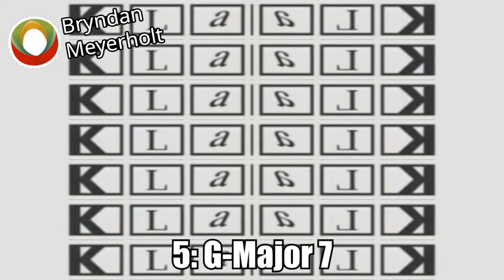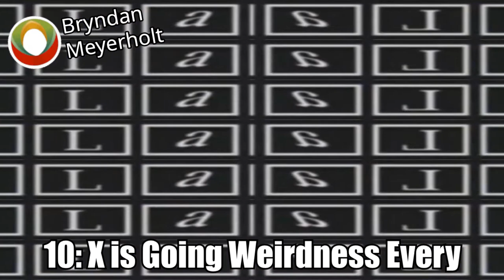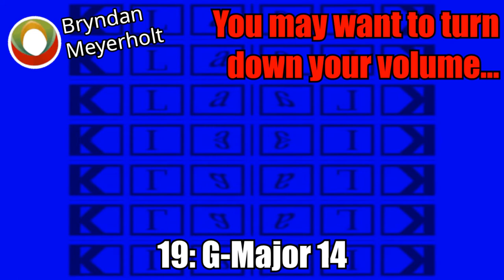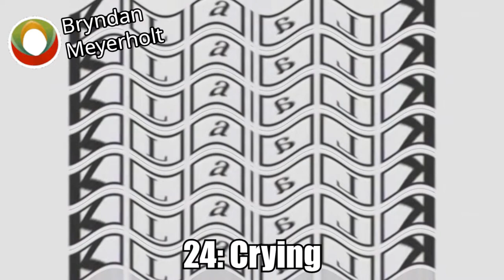Wall Of Klaalk Acheru Effects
I've last used the Wall of Klaalk since April 2021…